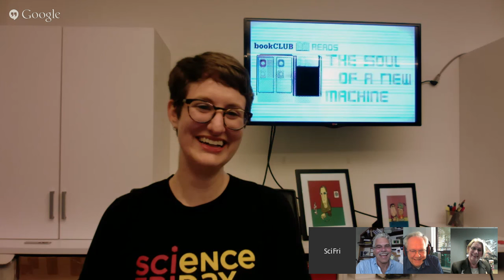SciFriBookClub Live Panel: Meet the Engineers Who Brought ‘Eagle’ to Life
This summer, the SciFriBookClub   is reading Tracy Kidder’s 1981 true-tech tale of computer engineering heroism, The Soul of a New Machine. Join three of the engineers profiled in Soul, as they remember the effort to bring  ‘Eagle’ to life. Ask a question using the Google Hangout Q&A feature, or tweet using the hashtag SciFriBookClub